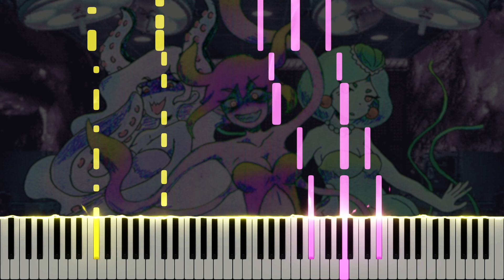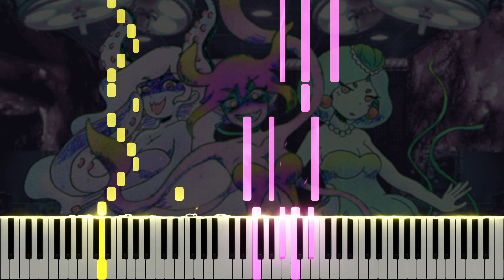Underwater Prom Queens - OMORI OST (Piano Tutorial)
Here is my piano cover of Underwater Prom Queens, composed by Pedro Silva, from the OMORI original soundtrack. OMORI is a psychological horror RPG Maker game developed by @OMOCAT143 released on December 25, 2020. If you enjoyed this, please support the original artists by purchasing the full soundtrack on bandcamp

Many thanks to Marc Straight, Emily, annapantsu, Jed Hamilton, Nikhil Nagendra, Joe Kourie, Colin Young, Paul Wiesinger, Ruby Chase, Jean Paul Torres, Alex Florias, Tyler Bennet, mysteryman, Juan Firemaster, Marty Holbus, Alex Monin, Aaron Blackwell, Damon Bowers, Matthew Harper, Michael Lliteras, Robert Lafayette, Corey Emens, Mirella's Universe, TokenTiko, Jr Sandoval, Imil Ziyaztdinov, Reon Nakata, cillia, Bea Tilmitt, Christpopher, David Shults,  P C, Jim, Syn, duy do, blue., average jō, cpxp88, MiasaurusRex, J Chao, Ti Sumet, jm, Ave., Rygalia, laiho alexi, Nick Nitro, Antonio Torres, Dan Cruz, NOEMA music, Senpai, Hunter Harris, StealthCT, Emil Stelmaszak, Synchrophi, Shy .-., woodchip _, kana, mochiya00, Rykkata, Nate Jenkins, Tanmay Deshpande, Okami Scorpio, Joseph Locke,  John Turner, HoneyElk, Kamu'i, A Alhadi Al-Aloosi, 、 、, 28号 チョモランマスイートペットボトル, , Y3E NOT4E, Dillon Baca, Noah Stelter, Chuji, Nogy, Walter Gaming, Helix, Gryff Pryce, Archeia, Jack Lee, Mario Ruffolo, Pocari, Tyrese Fowler, hoi faalhaas, Tal, Jason Dougherty, kleyna, Opolis, Erick Ornelas, Daniel Gimbrone, Miomu, Luke S, Joe Makin, TokemiVR, Alec, Pigeon Hawk, The Salty Streamer, Chris Morrison, Ningwei Gao, Cache Nich, Tyler Cabral, IsaacMurphy, Thedragmeme, TheParvizalAl, 斯 漢, Katherine Turner, Nick, Pace Daniels, Ian, happywithsugar, Jason, 청시아, Dirk, Sidhartha Roy, SIROK SVITLAGORYE, JTHmarley, Bum.k, Cauã Rebelo, Nir Hillel, Toffee, Leyton Houck, Dylan H, and zSloth for the support on Patreon!

\\ Information \\
♬ Title ▸ Underwater Prom Queens
♬ Artist ▸ Pedro Silva
♬ Origin ▸ OMORI

\\ Misc. \\